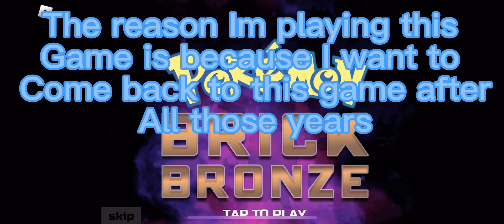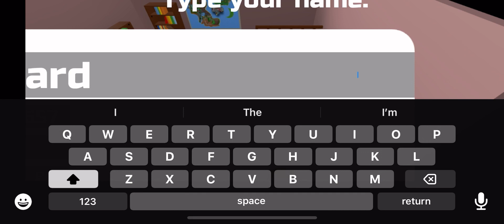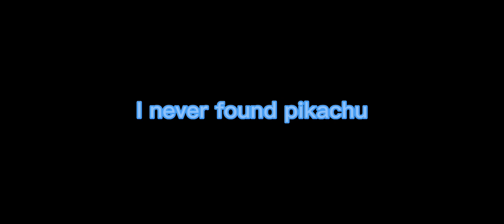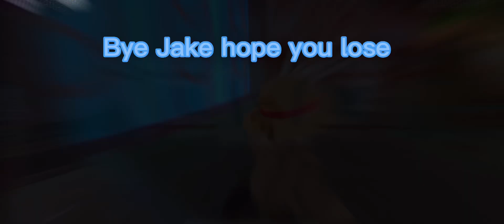Who remembers this OG game… | Pokemon Brick Bronze